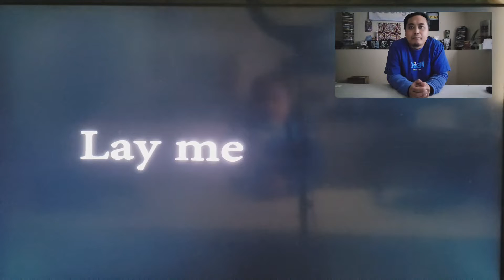Sobong's Reaction: Lay Me Down| Sam Smith| Poppin Fei Choreography (Requested Video)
Reaction to Poppin Fei Choreography,
Reaction to requested videos,
Reaction by SobongTV